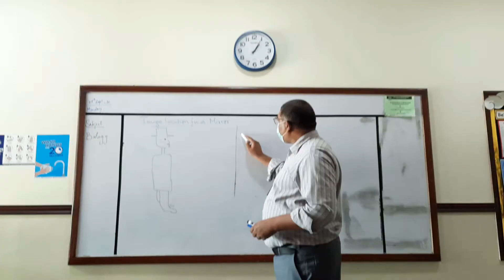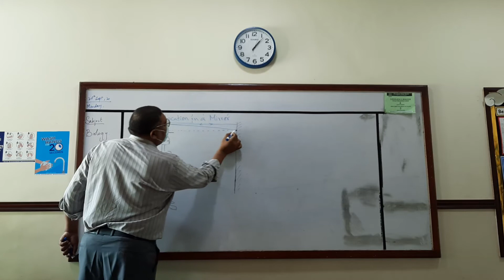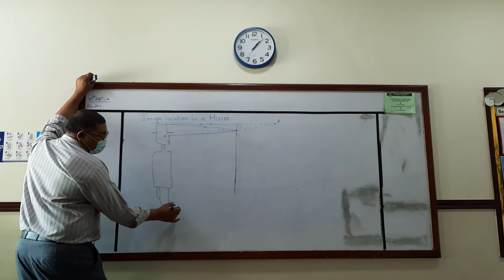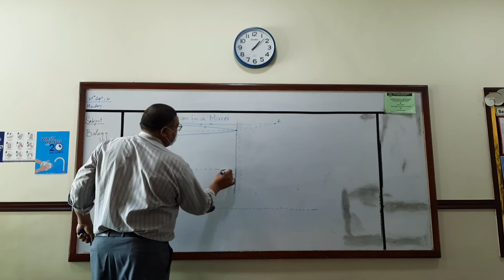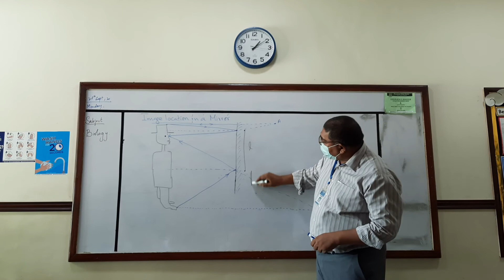Image Location in Mirror, Light, 28 Sep 2020 O 2 class lecture d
O Level Physics 5054, CAIE, Image Location in Mirror, Light, O-2 Class Lecture, Ferhan Mazher.